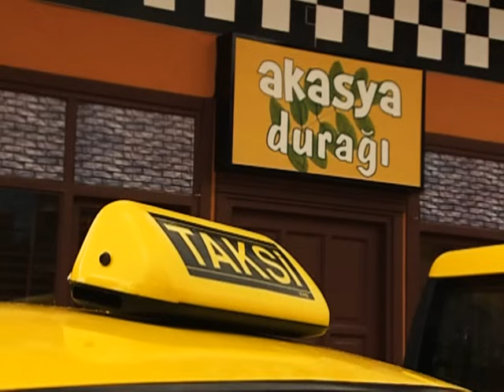Bu Kez Tırınını Sinan'ı Dolandırıyorlar | Full Durum Çok Vahim | 143. Bölüm